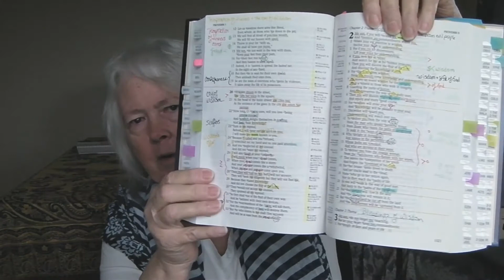Book Lady's Bible Study TBR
It's all about the Bible! My current TBR plans for Bible reading.
I thank Christian BookTuber Lys Reads for the idea of a Bible TBR. Here's her channel: